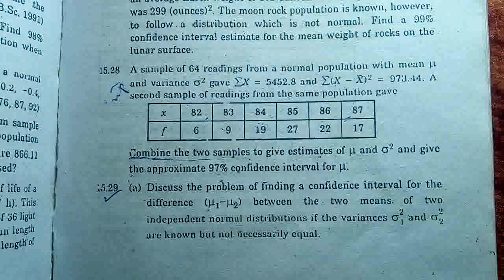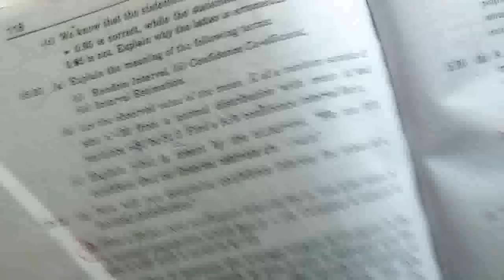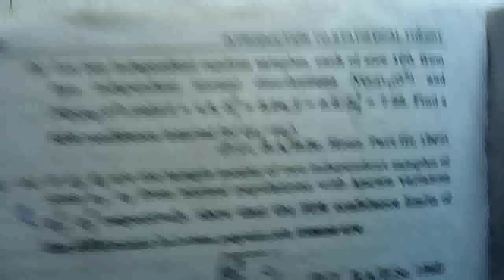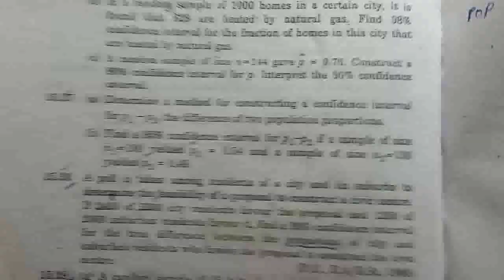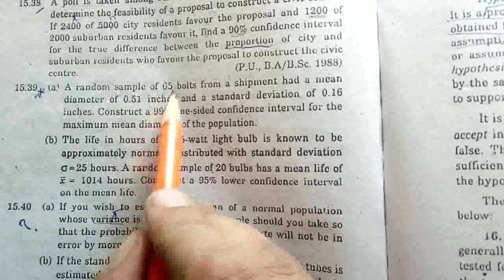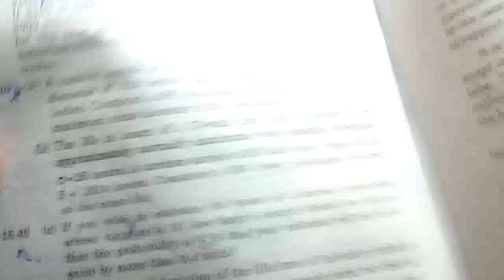Q no 28-40 ch no 15 estimation bsc and bs hons statistics Mathcity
math.city,
On this channel you will learn that sampling with replacement and without replacement and different types of sampling. Discrete and continuous probability , disjoint sets , mutually exclusive set, simple and composite indax no , chain base mathod, weighted and unweighted aggregative average ,complex no , the argand diagram , demoivers theorem, roots of a complex no ,basic elementary function of trigonometry, logarithms function, inverse hyperbolic & inverse trigonometric function, complex power,  summation of series and so on.

`On this channel you will get information related to MATH and STATS and on this channel also may you provide of Middle Metric Diplomas  F.S.C / I.C.S / I.COM / B. COM / D.COM / F.A / B.A / B.S (hons)  / B.S.C /  and all type of Questions . If you want solution of any Question please comment us we shall send you link of related Question on this page .This online video tutorial / lecture / lessons shows how to you learn basic Arithmetic / Main functions of math / Sets function / Partial derivative / and different type of laws fast and easy  . It contains plenty of examples and including drill quizzes to help you boost your math skills to the next level. Whatever you are in middle school, college or an adult who want to learn math, this video is especially for you so that you can grow your math skills. this math video is great for kids and students who wish to excel at it. This channel contain math practice program / bsc math calculus with analytic geometry / math problems with formulas  / math solver / Math practice / math classes / basic math / world of math /math lessons / bsc math lecture / math learning resources / online math results / math courses / free math concepts and so on. This channel only 4 u and it work like learning tutor , math planet , according math tutor , math online work , home school math ,everyday math solutions , math projects, this channel clear your concept of math. please subscribe our Channel and  thanks for watching us.